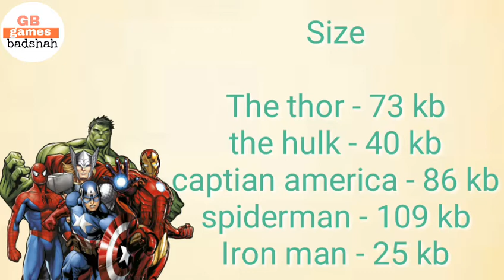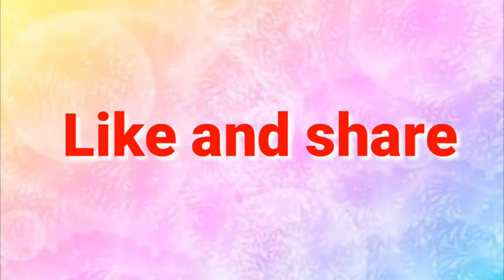Superheroes costumes pack for wrestling revolution 3d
Today in this video I'm show you how to download superheroes costumes pack for wrestling revolution 3d so download and enjoy and like this video and subscribe my channel games badshah

Superheroes costumes pack👇👇👇👇👇

1. The hulk costumes pack

2. Iron man costumes pack

3. Captain America costumes pack

4. The Thor costumes pack